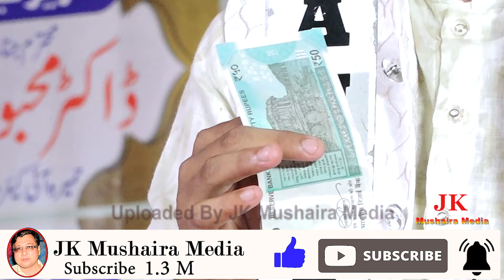Anas Khairabadi Natiya Mushaira Mubarakpur Azamgarh 18-10-2024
Anas Khairabadi Natiya Mushaira Pura Dulhan  Mubarakpur Azamgarh 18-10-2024
Nizamat: Kunwar Nadeem Mubarkpuri